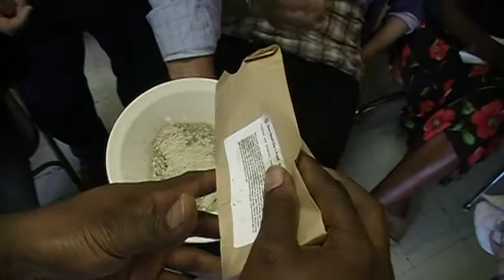ClayDoc comes to teach part 3